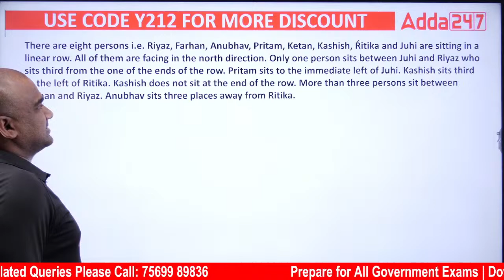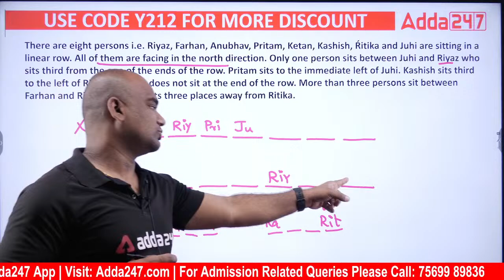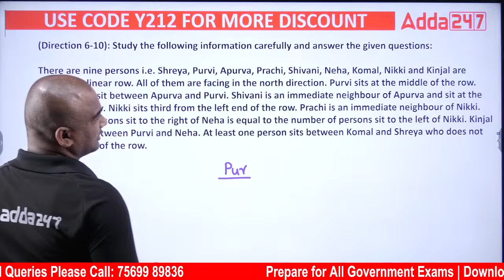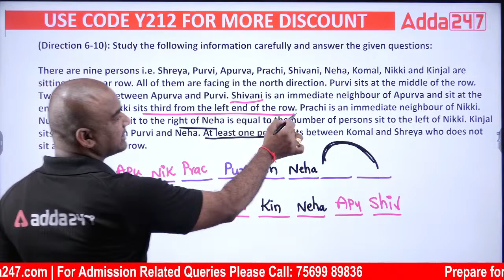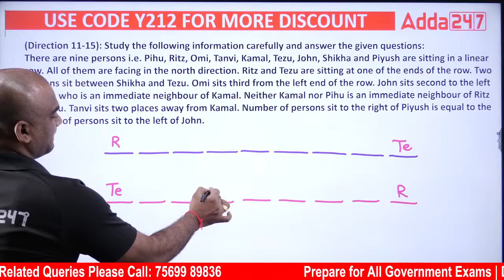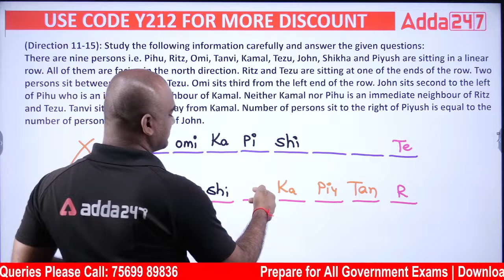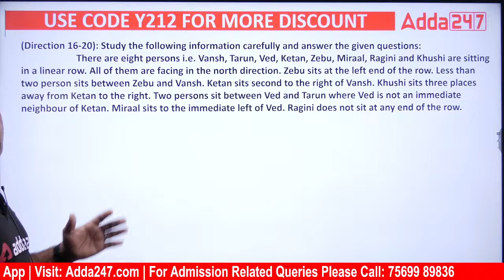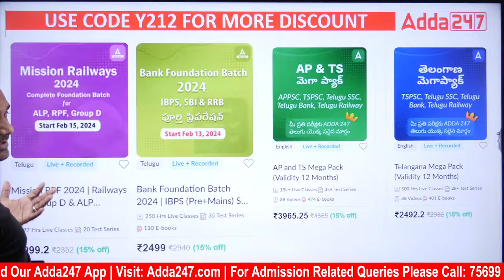RPF And ALP Reasoning In Telugu | Linear Seating Arrangement Best Tricks In Telugu | Adda247 Telugu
RPF And ALP Reasoning In Telugu | Seating Arrangement Best Tricks In Telugu | Adda247 Telugu

Welcome to Adda247 Telugu's latest RPF Reasoning Class for the year 2024!. In this video, we've curated a set of challenging reasoning questions specifically designed for RRB ALP, RPF SI and Constable exams.

March Batches:
👉 SCCL (Singareni) MT, JEO, JFO 2024 Non-tech Part Complete Live Batch